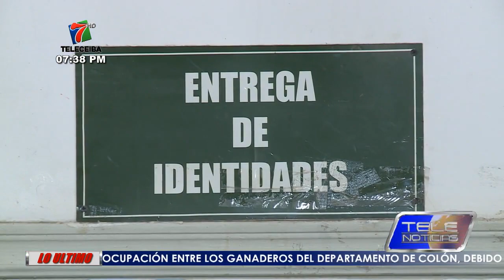Retraso en emisión de la DNI afecta a la ciudadanía.